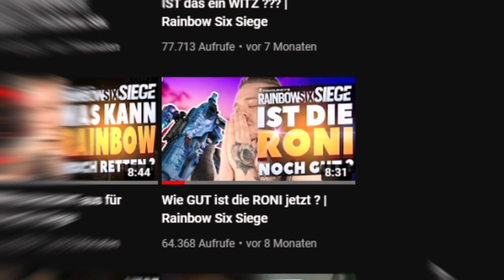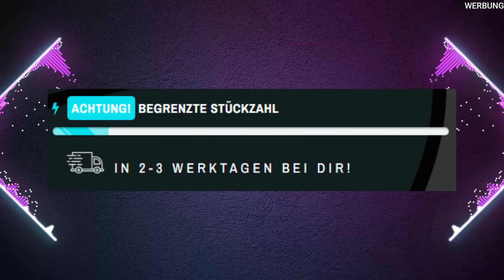UBISOFT beendet das BITTE schnell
TRIEBWERK (werbung)